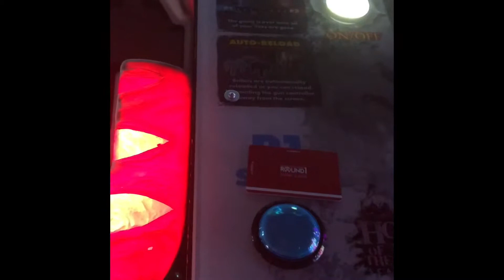HOUSE OF THE DEAD 2020 BOSSES